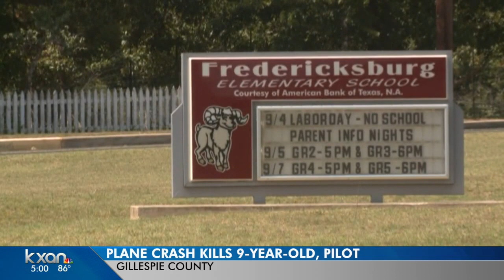Plane crash near Stonewall kills pilot and his 9-year-old passenger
The plane crashed about 1 mile south of Stonewall.